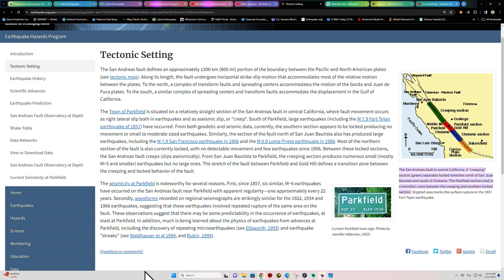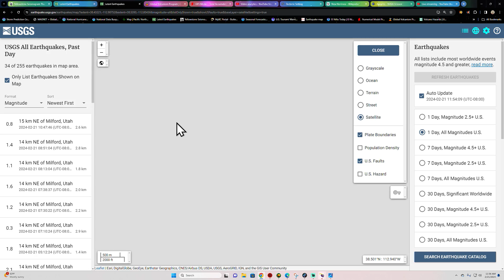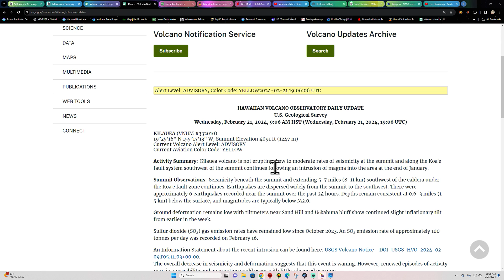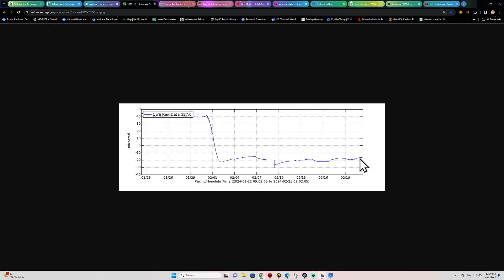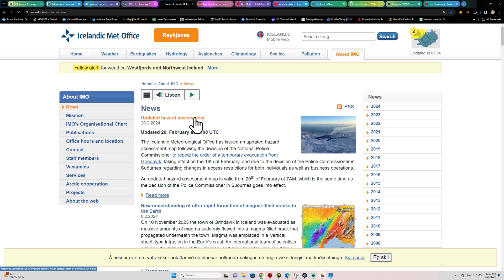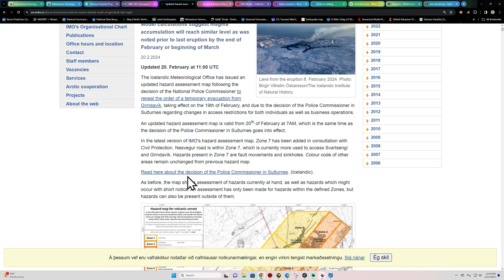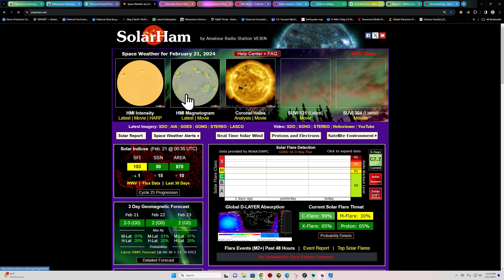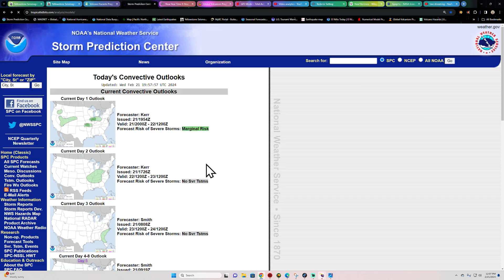3.5 Earthquake near Parkfield California. Wednesday Earthquake update. 2/21/2024